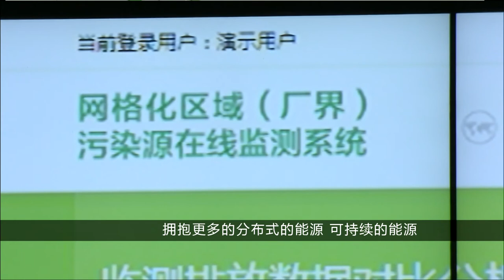Interview of Schneider Electric's Executive Vice President Prith Banerjee